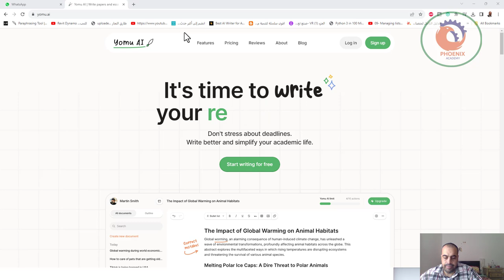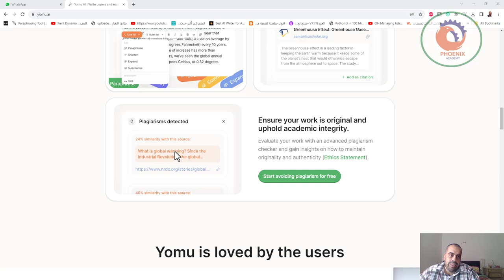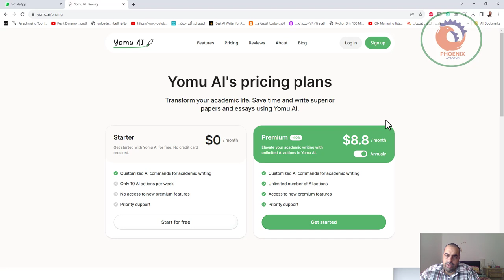yomu ai الكتابة الاكاديمية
❤️ روابط التواصل
✅ انستجرام